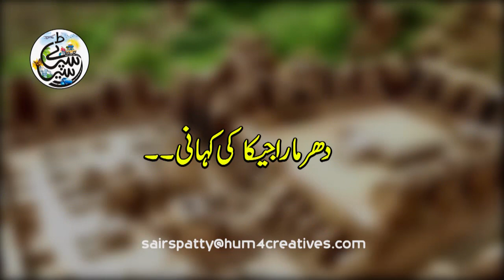Dharma Rajika | Taxila | Dharma Rajika Stupa | Dharma Rajika Stupa And Monastery | Taxila Pakistan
The Dharma Rajika Stupa also referred to as the Great Stupa of Taxila, is a Buddhist stupa near Taxila, Pakistan. It dates from the 2nd century CE, and was built to house small bone fragments of the Buddha. The stupa, along with the large monastic complex that later developed around it, forms part of the Ruins of Taxila - which were inscribed as a UNESCO World Heritage Site in 1980.

M.Mehmood Alam Ch.